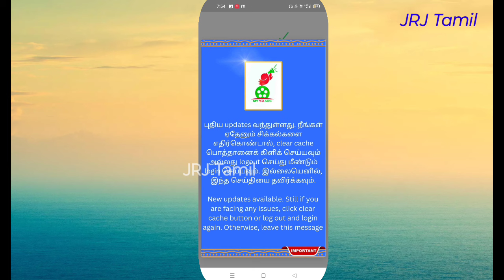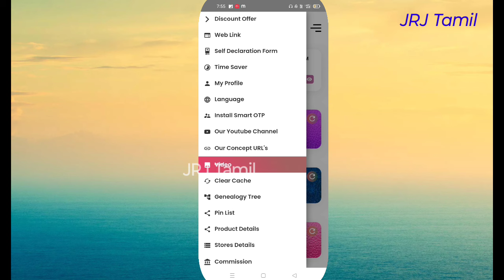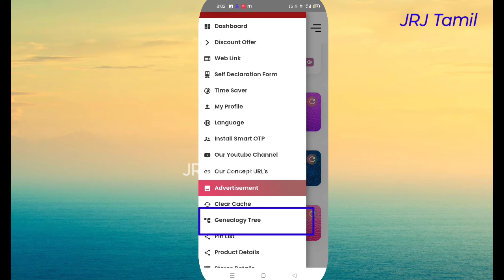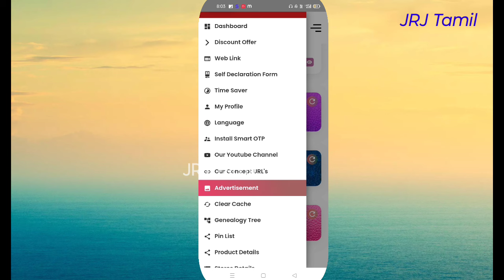my v3 new update 2024 | solved not showing advertisement option problem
✍️நீங்கள் தினமும் ₹5 முதல் ₹1800 வரை வருமானம் பெற வேண்டுமா..,, உடனே👇👇

✍️JOIN செய்வதற்கு & விவரங்களை தெரிந்து கொள்ள இந்த லிங்க்கை Click செய்யவும்👇👇👇(Joining Free)

🌟Welcome to Myv3ads🌟

🪄Daily Earn💰💵₹5 to ₹1800/day

🪄Withdrawal: Once you reach 60rs in ads wallet.

Kindly provide the below mentioned details to create your id 💐☺️5 minutues

🎗️ AGE limit:18years completed 🎗️

1. Name:

2. Date of Birth:

3. Mobile Number:

4. Pincode:

5. District:

6. State:

FREE JOINING hurry up.💐

Once you provide your details will create  id within 10 minitues

👑 Ruban J

my V3 ads Media Private limited

நீங்கள் myv3ads  இல்  இணைந்து

வீட்டிலிருந்து வருமானத்தை பெற விரும்பினால்...

மேலே கொடுக்கப்பட்டுள்ள 6 விபரங்களை   என்னுடைய வாட்ஸ்அப் நம்பருக்கு அனுப்பவும்.

any people joining(FREE) myv3ads...

Joint this link to  WhatsApp

✍️Loans and Credit Cards Apply👇👇

✍️Easy to apply personal loan(மிகவும் சுலபமாக இதன் மூலம் லோன் பெற முடியும்,குறைந்தபட்ச மாத ஊதியம் ₹13500 இருந்தால் போதும்)

 இந்த Credit Cards-யை வாங்குவதற்கு கீளே உள்ள லிங்க் யை கிளிக் செய்து அப்ளை செய்யவும்.,👇👇

✍️Flipkart Axisbank Creditcard Apply(With Cashback benefits and gift vouchers ₹500 or ₹1000)👇👇

 NOTE:-